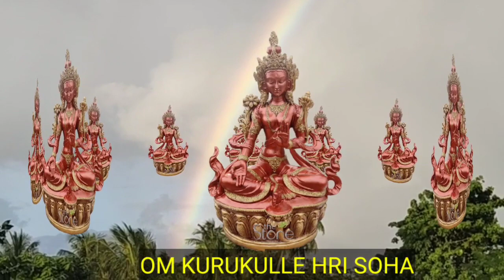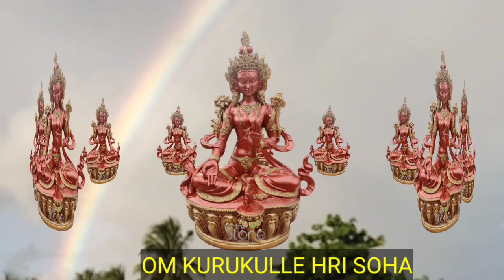এই শব্দ শুনলেই হবে সমস্ত মনের ইচ্ছা পূরণ!শক্তিশালী রেড তারা মন্ত্র ১০৮ বার জপ!